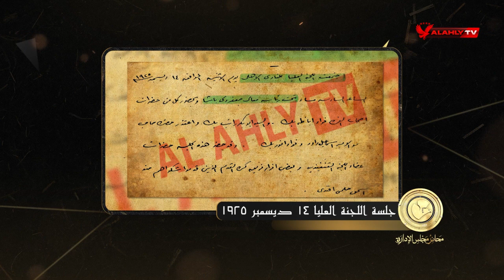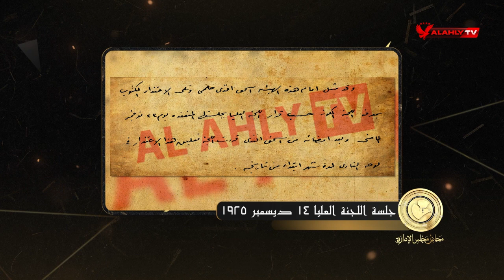البطل العالمي يعتذر عن خطأه والأهلي يرسي الأخلاق فوق البطولة | محاضر مجلس الإدارة